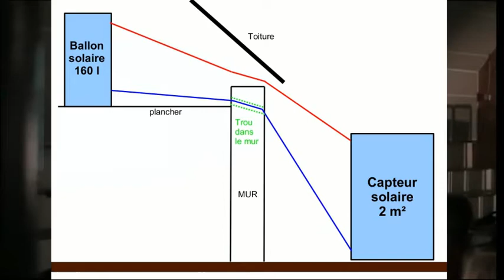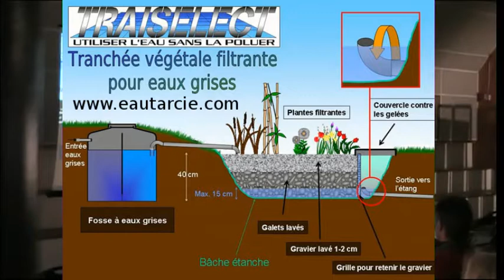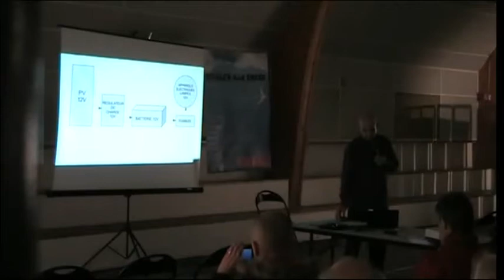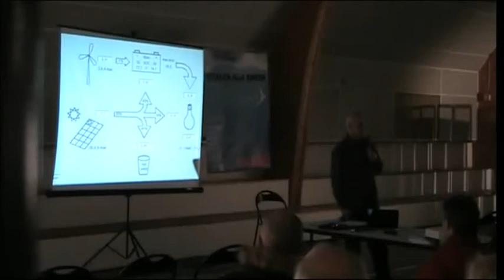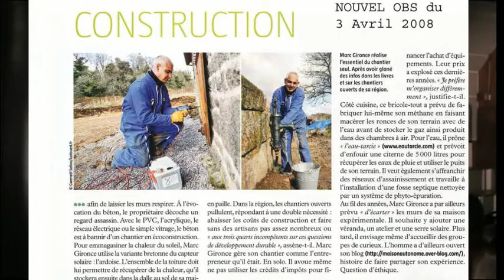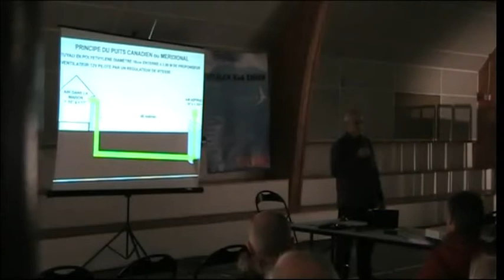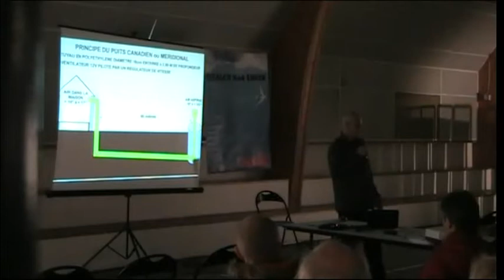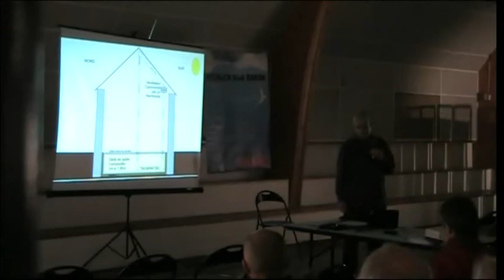MAISONAUTONOME.COM Conférence du 17.01.2013 + photos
Nouveau montage avec photos plein écran de ma conférence à MELLAC - Finistère, dans le cadre du festival TAOL KURUN de Quimperlé.
Cette conférence explique en détail mon projet en cours de maison totalement autonome, à savoir: présentation du projet, autonomie en eau, eau chaude solaire, phytoépuration, toilettes sèches, autonomie en électricité 12V, panneaux photovoltaïques, éolienne, batteries 12V, puits canadien, isolation thermique renforcée, véranda bioclimatique, autonomie en chauffage avec le "capteur solaire Breton".